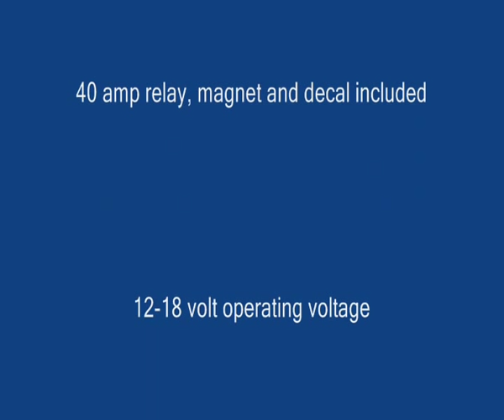Kontiki Timer operation